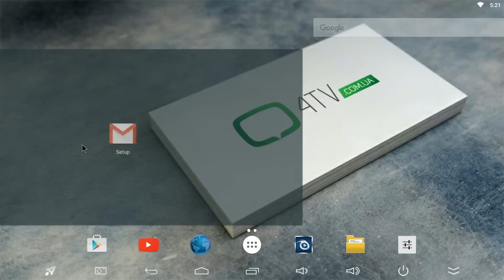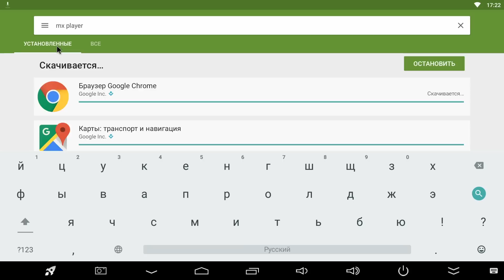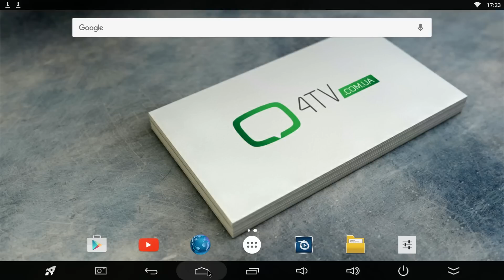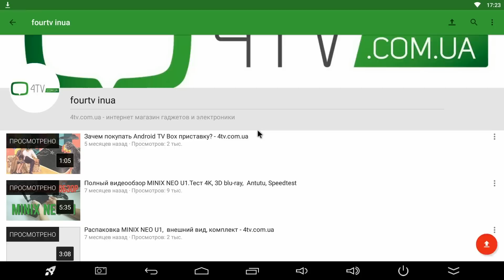Как настроить Android TV приставку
Покажем как настроить Android TV приставку, Android BOX под  просмотр тв,  фильмов, сериалов, IPTV,  на Android приставке. Установка всех необходимых приложений - Torrent Stream Controller, FS Videobox, Укр ТВ, MX Player.